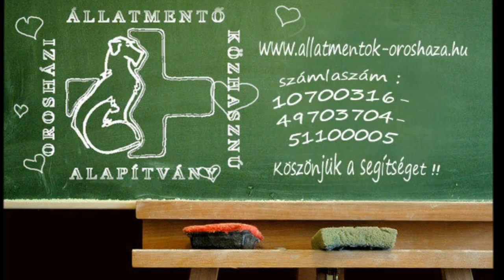Orosházi Állatmentő Alapítvány . Toklász és Hope